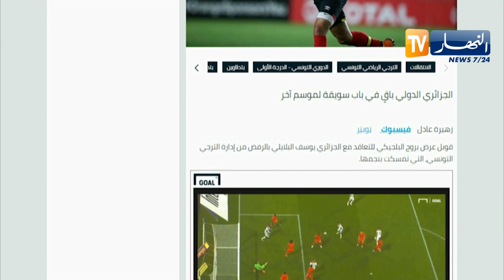إدارة الترجي التونسي تتفق مع بلايلي على البقاء لموسم أخر